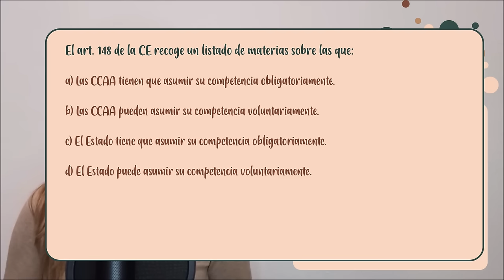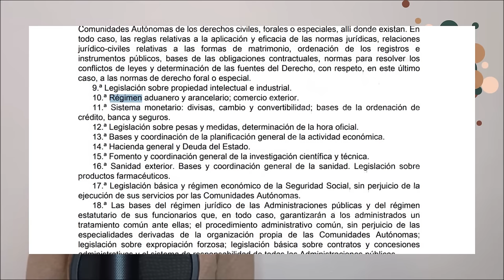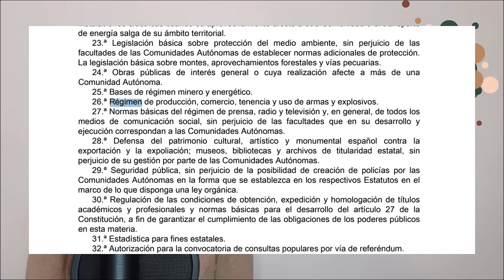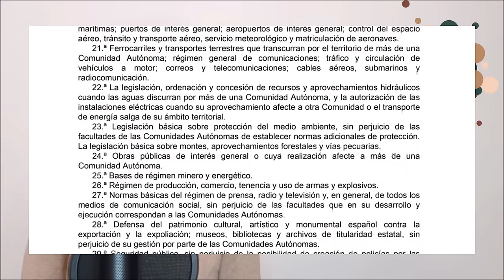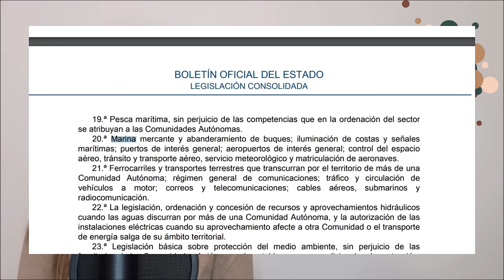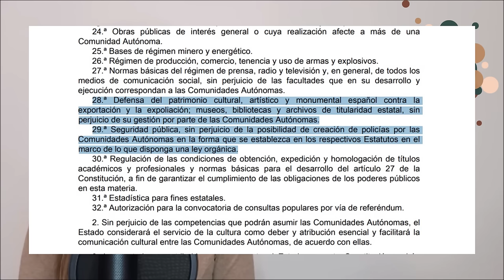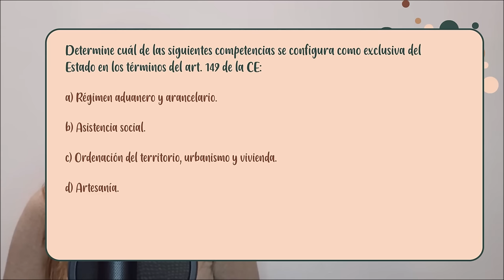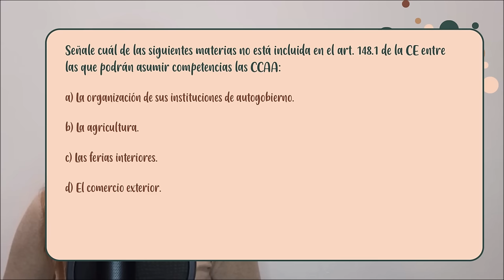[TRUCAZO] 😲 COMPETENCIAS ESTADO / CCAA en la Constitución ▶Cómo diferenciarlas SIN apenas ESTUDIAR❗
Queridos OpoTruqueros
Las competencias exclusivas del Estado y las de las CCAA del Artículo149 y el Artículo148 de la ConstituciónEspañola (A.K.A CE) requieren un gran esfuerzo de memorización 😩. Sin embargo, si lo que necesitas simplemente es saber diferenciar unas de otras a la hora de hacer los tests, ¡este es tu vídeo!
"BALE CORRE", Murcia y sentido común: no hace falta más. ¿Que no entiendes de qué estamos hablando? 🤔 ¡Dale al play ▶ y lo sabrás!

Estamos seguros de que este truco os va a ayudar con este tipo de preguntas, tan habituales en los exámenes de tipo test. ¡Un saludo y que la fuerza os acompañe!

Por último, sabed que estamos deseando tomar nota de todos vuestros comentarios, dudas, consultas, sugerencias o críticas constructivas. Con vuestra ayuda, haremos de OpoTrucos algo un poco más grande cada día ✊🏼. No obstante, no admitiremos determinados comentarios (¡y es que ya es bastante duro opositar como para que los opotruqueros que nos visiten se encuentren con un ambiente enrarecido –entrad a algunos foros y sabréis de lo que hablamos 🤯–!). Por tanto

- Críticas no constructivas o improcedentes ➡ Serán eliminadas ❌
- Faltas de respeto y/o educación ➡ Serán eliminadas ❌, y su usuario bloqueado 🚫

Eso es todo amigos, ¡hasta pronto!